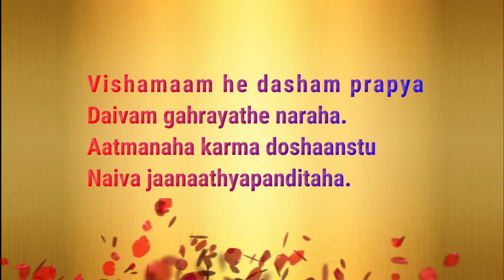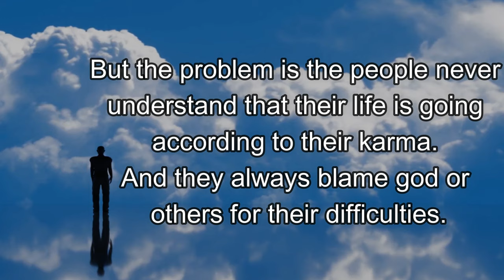One of the Best Evergreen Shloka About Life. Everyone Must Watch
Hi friends this is Anvitha, In this video i am going to tell you a very best shloka about life and karma. This shloka will really improves your perception level about life. Please watch and understand.